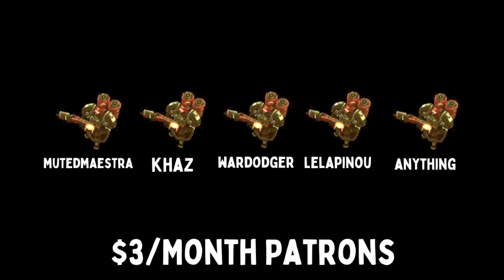STUKOV BUNKER TOWN - |STREAM HIGHLIGHT| Weekly Brawl [Starcraft 2 Direct Strike]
In this week's Direct Strike Weekly Brawl, anti-hero, high dps is key.

[MODIFIERS]
▶ VOID - Units have reduce vision range by 3.
▶ LIZZY BRIGADE - Start with a DEHAKA.
▶ THE BEST OIL - Start with a GARY.